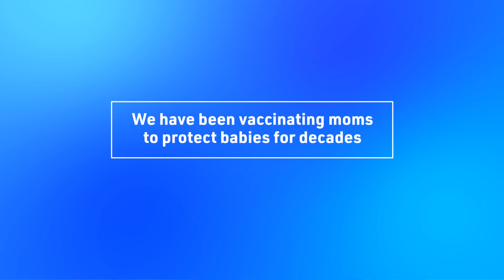COVID-19 vaccine benefits for pregnant women with Dr. Iolanda Edsall, MD, FACOG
Dr. Edsall is a board-certified OB-GYN who has been in practice at OB GYN Associates in Reno, Nevada, since 2017. A native of Northern Nevada, Dr. Edsall is strongly invested in her community and devoted to the health and well-being of all Northern Nevada women.